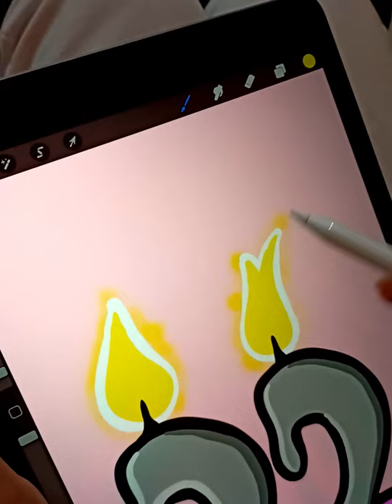How to draw a cute birthday cake easy | PROCREATE | ipad 8 drawing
Today is my birthday, so as an artist I wish myself on my BIRTHDAY | PROCREATE | ipad 8 drawing.
Drawing hyperrealistic diamond ring | ipad 8 drawing
Drawing a cat | Digital painting tutorial for beginners procreate
Hello me on these platforms 👋🏽
⚙️Tools
💻Tablet : ipad 8
💕Software : procreate
✏️Pencil : apple pencil 1
📸Camera : realme 6i